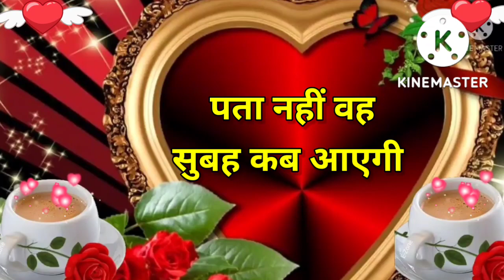Happy Sunday , Good morning video , Good morning status , Good morning song , Good morning photo